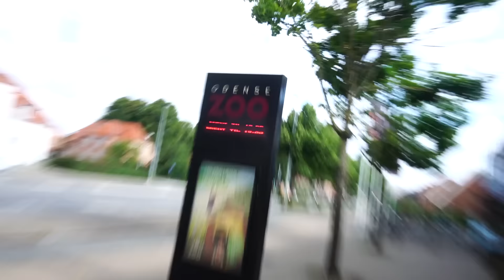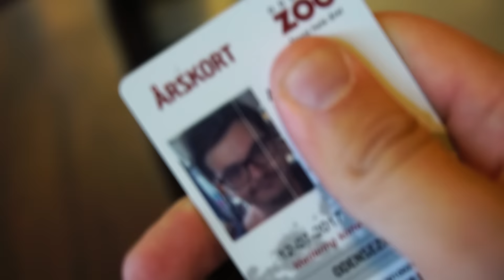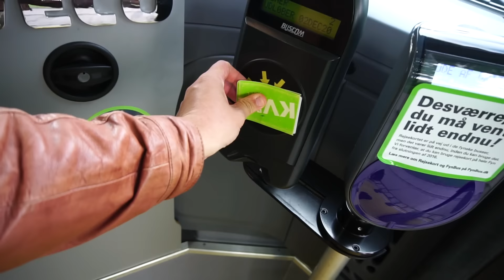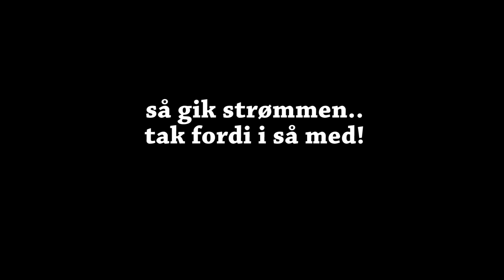JØRGEN HAR LANGE LØG!